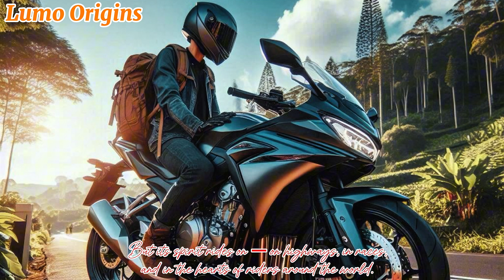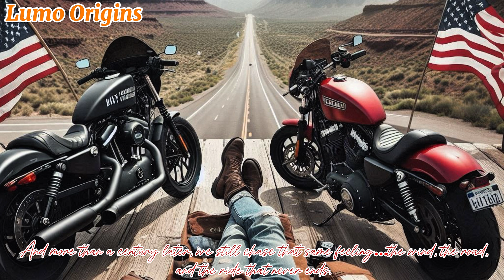How the World’s First Motorcycle Was Really Built (In 1885)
In 1885, two German inventors changed history forever.
They built a strange wooden machine… with no brakes, no tires, and no fear.

This is the true story of how the world’s first motorcycle — the Reitwagen — came to life.
Discover the failures, the fire, and the first ride that redefined human mobility.

From invention to revolution — this is where it all began.